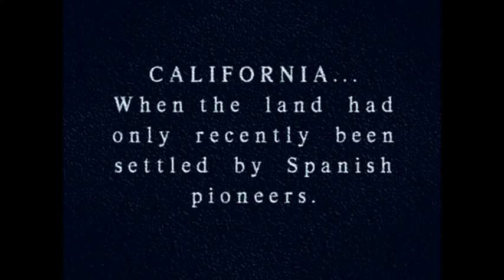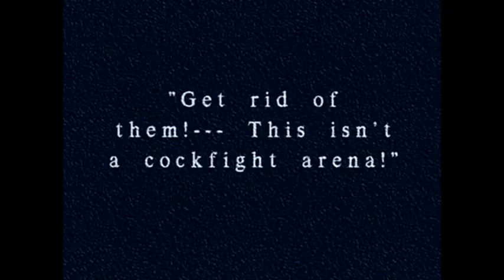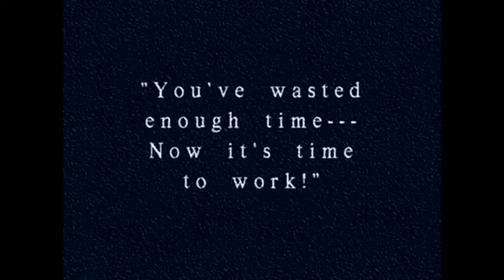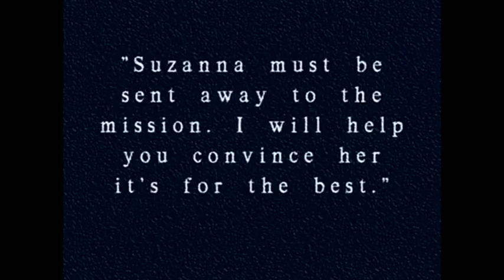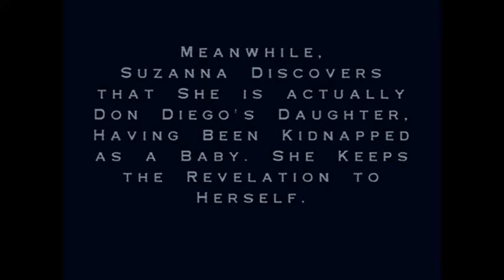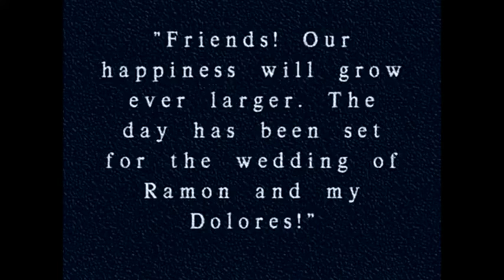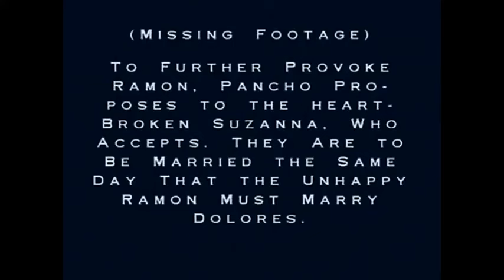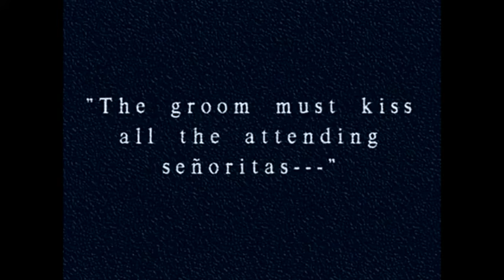SUZANNA (1922) - Mabel Normand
SUZANNA * (approx. 3/4ths of the film is known to survive)
Mack Sennett-Allied Producers and Distributors,
7940 ft., rel: Dec 24, 1922
dir. F. Richard Jones, auth. Linton Wells
cast: Mabel Normand (Suzanna), George Nichols (Don Fernando), Walter McGrail (Francisco), Winifred Bryson (Dolores Rodriguez or Chiquita), Leon Barry (Senor Pancho Mendoza), Minnie Devereaux (Minnie-ha-ha), Eric Mayne (Don Diego), Evelyn Sherman (Dona Isabella), Aline Manning (Francisco’s mother?), Black Hawk, Lon Pott (Miguel’s father), George Cooper (Miquel), Carl Stockdale (Ruiz)
Location: Camulos Ranch (just outside of Fillmore, CA); San Luis Rey River, CA
copyright: Jan. 4, 1923